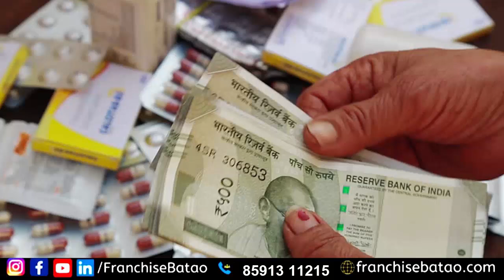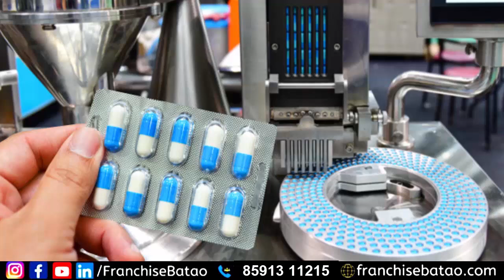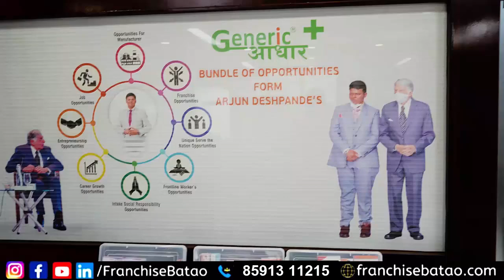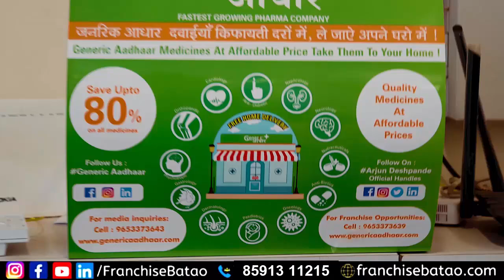40% प्रॉफिट है इस मेडिकल स्टोर फ्रैंचाइज़ी में | Best Medical Store Franchise | Generic Aadhar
सिर्फ १ लाख फ्रैंचाइज़ी फीस में शुरू करें ये मेडिकल स्टोर | 40% कमाए इस मेडिकल स्टोर फ्रैंचाइज़ी में | Generic Aadhar Medicine Franchise Business opportunity in India

or Generic Aadhaar Franchise across India fill the form -

Generic Aadhaar is the top Generic Medicine Franchise or Pharmacy franchise business opportunity provider company.
This  company is founded by India's youngest entrepreneur Mr. Arjun Deshpande and backed by veteran business Icon Mr. Ratan Tata Sir.

We are proving franchise in all cities of India. Generic Aadhaar giving  Franchise Business opportunity

I have Taken a Special Interview of Mr. Arjun Deshpande Founder of generic Aadhar , A Pharma Company Supported by the Tata Group and the Iconic Ratan Tata Ji.

The aim of the Generic Aadhar is to bring Revolution in the Medical Field.